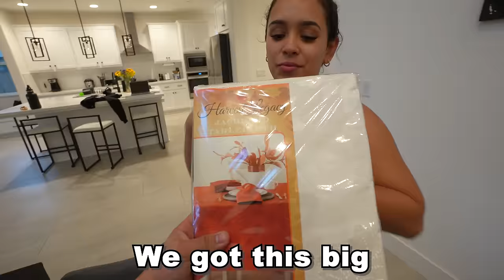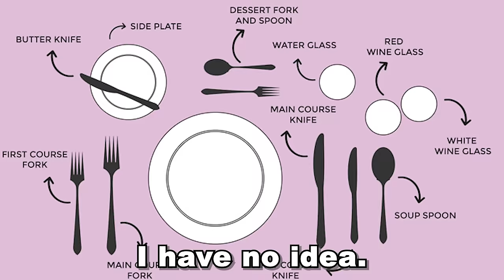SHOWING HIM UNDER MY TOWEL EVERY TIME HE GUESSES CORRECTLY! *Gets crazy*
I showed Isaac under my towel every time he guessed correctly!